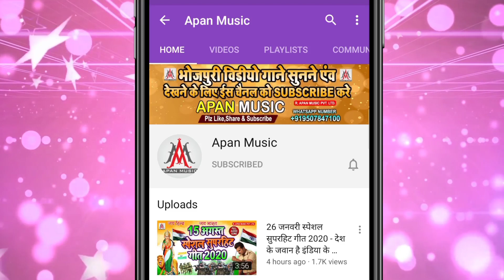Khesari Lal Yadav - Happy New Year Song 2022 Dj Remix - Naya Saal Ka Gana 2022 - Sujit Sagar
►Song : Naya Sal Me Lalka Rumal Wala
►Singer : Sujit Sagar
►Lyrics : Writer Nandlal